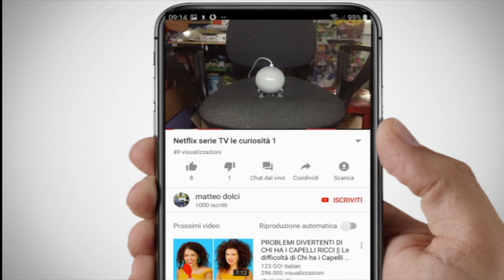Gameplay Pontion party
ecco un bel gioco indie dal nome PotionParty davvero ottimo soprattutto per chi ha switch lite